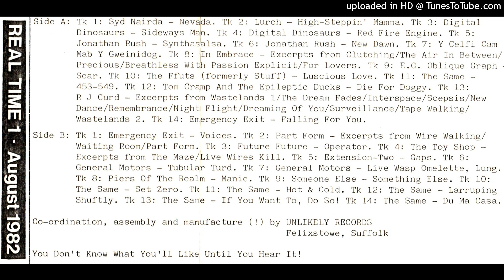Falling For You (Emergency Exit, 1982)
Country: UK.